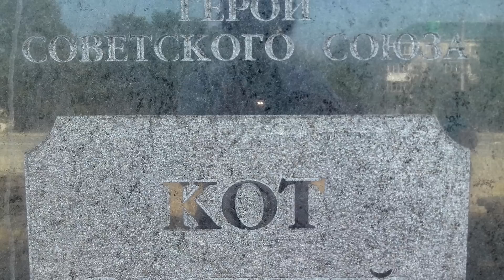Самые трогательные поступки животных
Самые добрые и героические поступки животных.